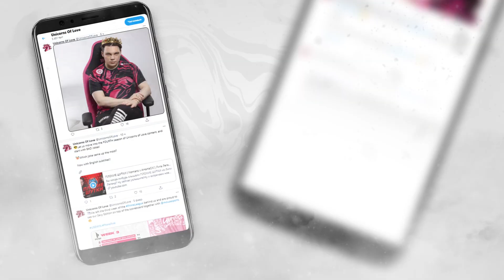ВЫ ГОТОВЫ!? – Тизер LCL 2021 | UOL x League of Legends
Встречай ТИЗЕР нового сезона LCL!

► Кто работал над видео:

• Продюсер: Виктор Тарануха и Сергей Музыка
• Монтаж: Виктор Тарануха
• Игровые съёмки: Кирилл Гродзевич
• Дизайн: Владимир Семенiв
• Обложка: Шабанов Анатолий